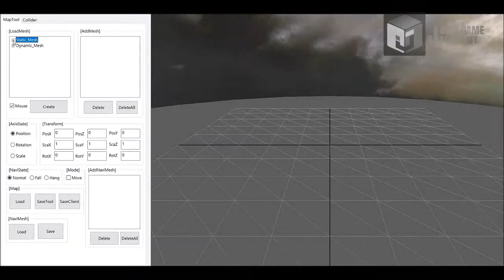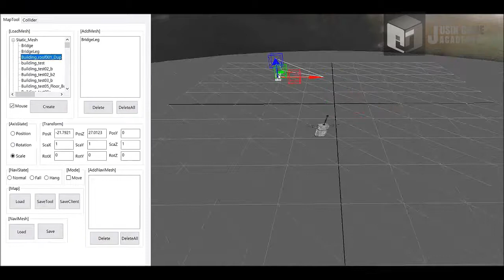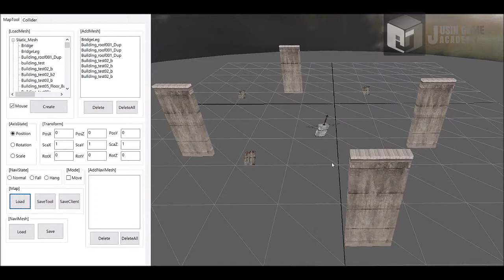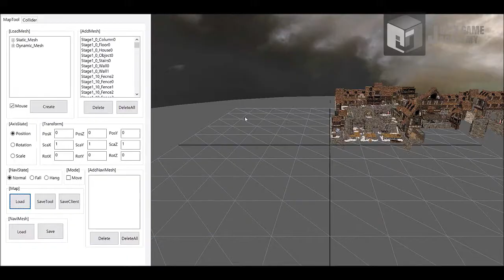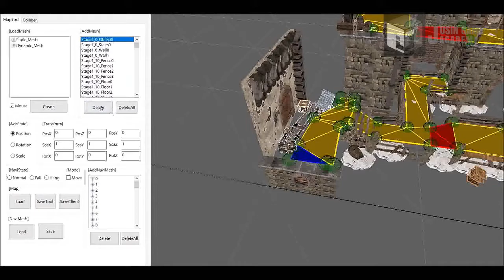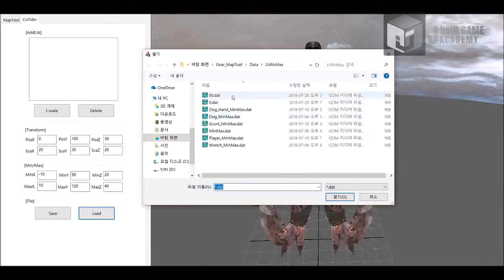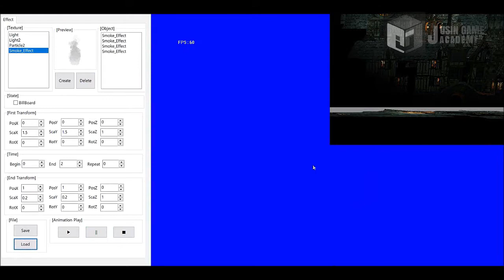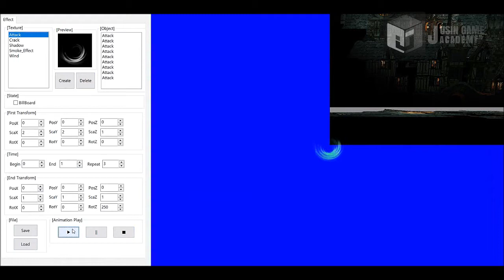[Woolfe 모작]쥬신게임아카데미 게임개발학원 게임프로그래밍 8개월차 Direct3D 개인 작품 시연회_81기 김단아_툴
쥬신게임아카데미 게임개발학원 게임프로그래밍 8개월차 Direct3D 개인 작품 시연회_81기 김단아_툴